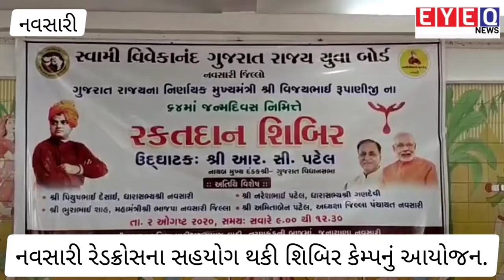NAVSARI - સ્વામી વિવેકાનંદ યુવા બોર્ડ નવસારી દ્વારા રક્તદાન શિબિરનું આયોજન.||EYE Q NEWS||EYEQNEWS